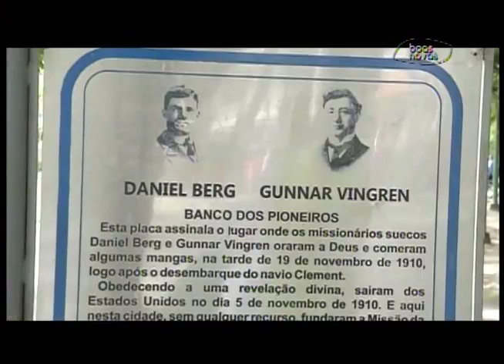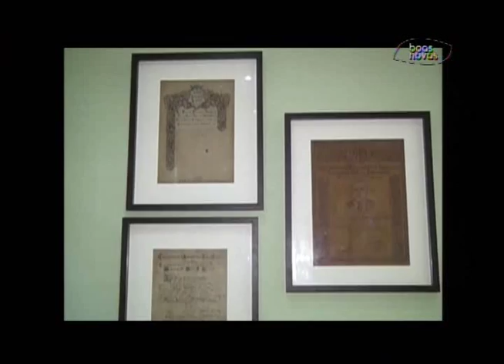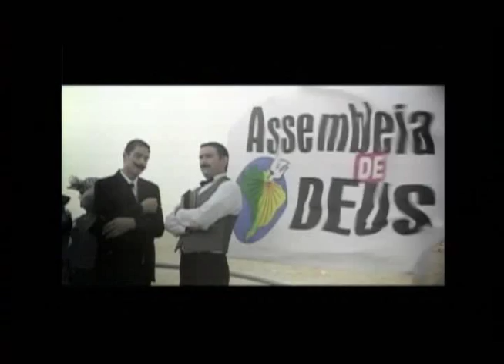Voz da Assembleia de Deus - 13-06-2015